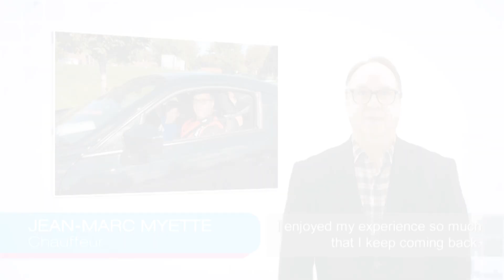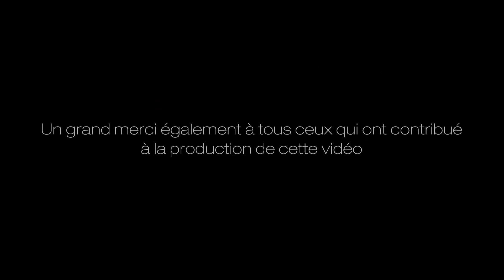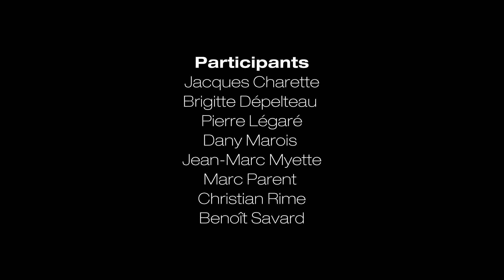Dream Ride / Balade de Rêve (english version)